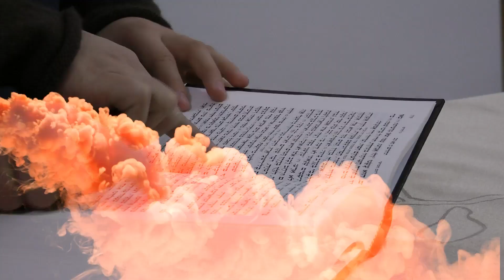חדש! מדוע כל כך חשוב להתפלל על הכלל ? HD סרטון חזק ומעורר מחשבה של הרב יאיר נוסבכר מומלץ בחום